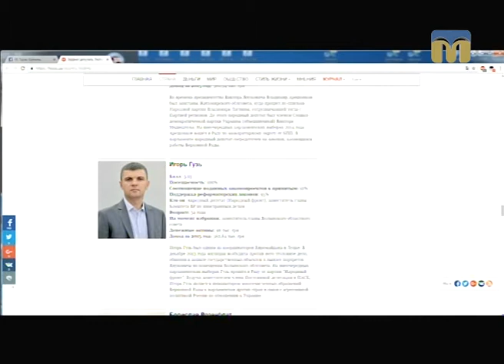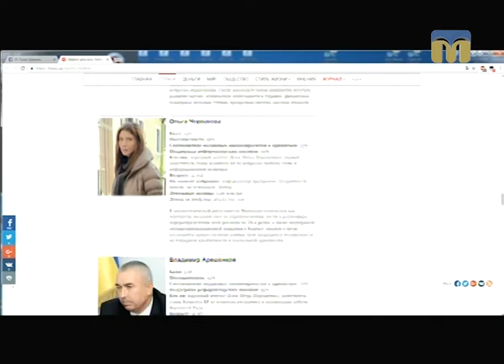Телевізійні новини Миколаївщини – 15.12.2016